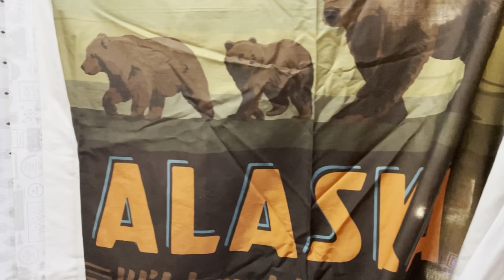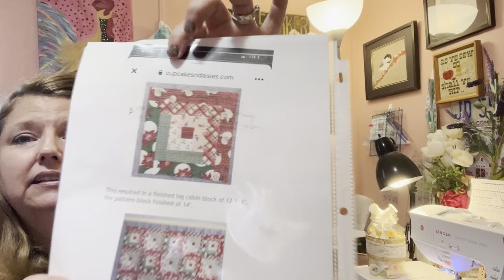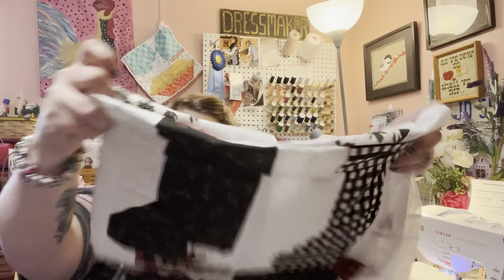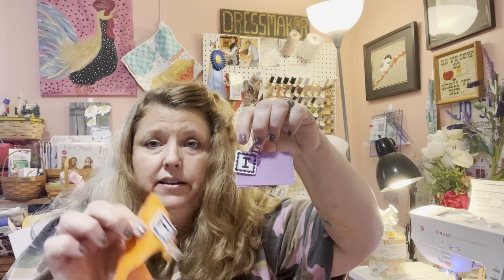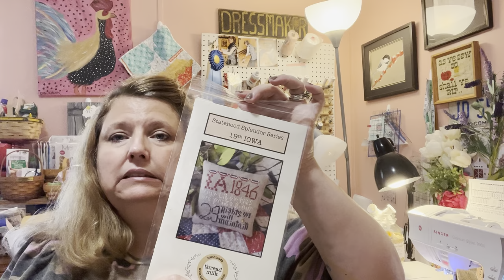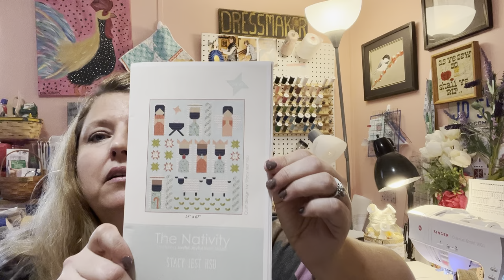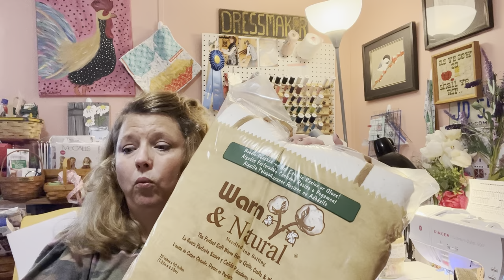Flosstube #2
Month 2 Month *August* :
Stitching with the Housewives
14 count Fabric Flair
Called For Classic Color Works
Subscription with Fat Quarter Shop

Bibs
Fabric Moda: charm packs
Spring Chick :by Sweetwater
Bee Plaid: by Lori Holt
Bib Pattern: Charming Bibs
by Thimble Blossoms

Halloween Mystery Quilt A Long
Fat Quarter Shop 2022
Pattern: Boo Crew
Fabric Moda : Too Cute to Spook by:
Me & My Sister Designs

Potluck Quilt
Pattern: A Quilting Life by Sherri McConnell
Fabric :Moda-Layer Cake
Prairie Days :by Bunny Hill Designs

Chicken Salad Quilt (pillows) :Lori Holt
Appliqué Chickens Patterns : Lori Holt
Fabric: Moda -Layer Cake
Fresh Fig Favorites: by Fig Tree &Co

Fabric: Moda-Jelly Roll
Happy Days: by Sherri & Chelsi

Tractor Block
Pattern Book: Farm Girl Vintage 2
By: Lori Holt
Fabric: Stash

Christmas Log Cabin
Fabric: Moda -Jelly Roll
Merry and Bright : by Me & My Sister

Stocking Quilt
Fat Quarter Shop
2021 Mystery Quilt-A-Long
Fabric: Riley Blake Designs
10 inch stacker ( “layer cake”)
Farmhouse Christmas

“Camper Quilt” with flannel backing
1999 Quilt Block of the Month
My Favorite Things - Joann Fabrics

Haul:
Magazine:
American Patchwork & Quilting
Stores:
Stitches Unlimited in Lancaster PA
Walmart in Gettysburg PA
Fat Quarter Shop ( only online)